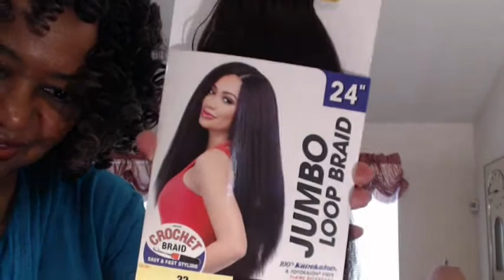NEW SENSATIONNEL JUMBO LOOP BRAID SNEAK PEEK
NEW FROM SENSATIONNEL: JUMBO LOOP BRAID 24'
I purchased the hair at Sams Beauty.com for $5.99 a pack.
Check back on my channel this weekend to see how I install it.